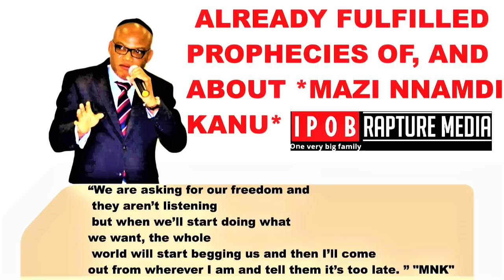PROPHECIES: ALL FULFILLED PROPHECIES OF ****MAZI NNAMDI KANU**** THE PROPHET OF OUR TIME.